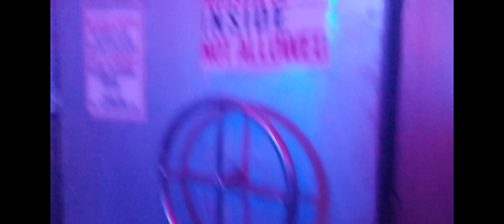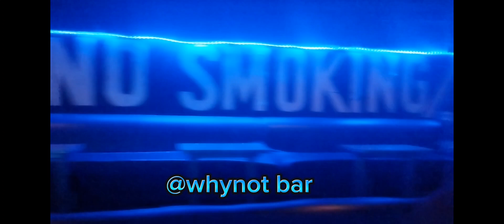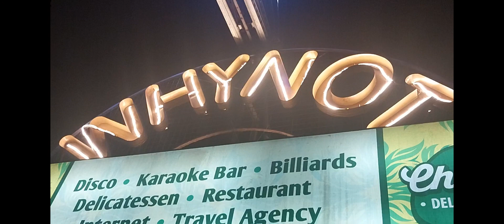what is in Whynot resto bar dumaguete city ?